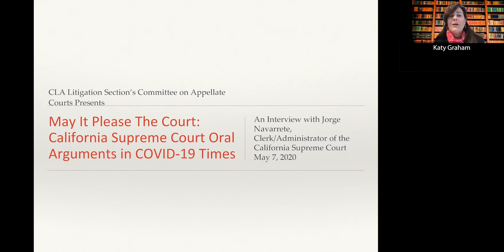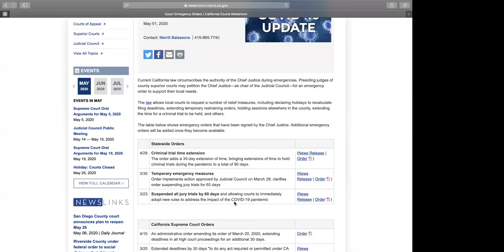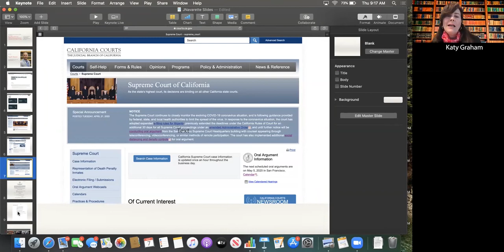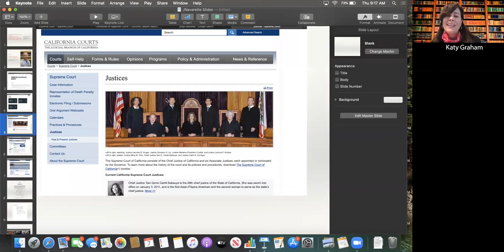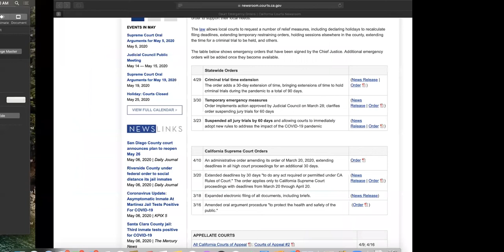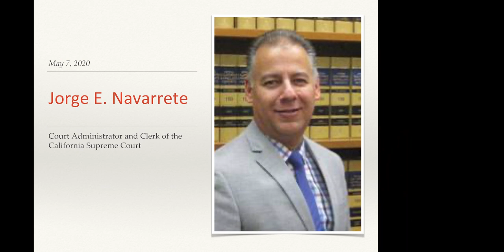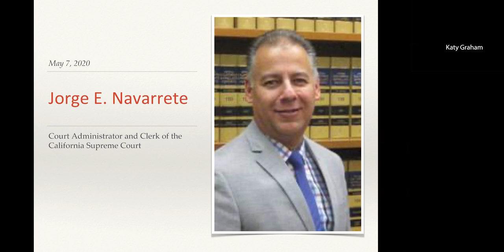May It Please the Court: California Supreme Court Oral Arguments in COVID-19 Times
Interviewer: Katy Graham, member of the Committee on Appellate Courts
Interviewee: Jorge Navarrete, Clerk/Administrator of the California Supreme Court

Presented by the Litigation Section

The California Lawyers Association has created several resources for the public in response to the COVID-19 pandemic. To view our full collection of public resources

The information offered in this short video has been provided as a public service and is intended to provide basic information based on the rules in effect as of May 7, 2020.